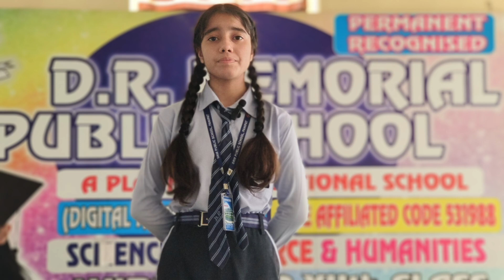Khushpreet Student of Grade XI # DRM PUBLIC SCHOOL DESRAJ COLONY PANIPAT #